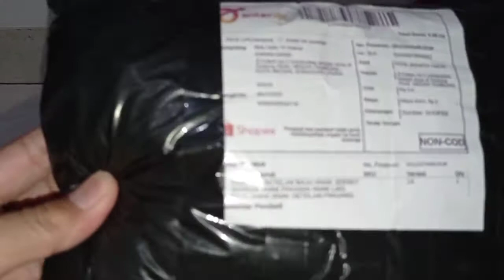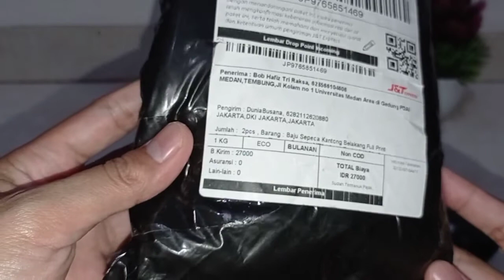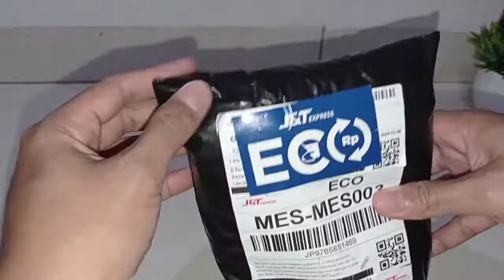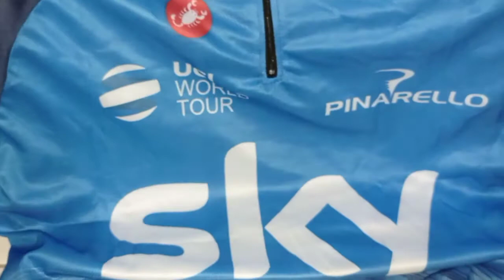Baju Jersey Sepeda Murah Dan Keren ! Siap Tampil Kece !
Baju Jersey Sepeda Murah Dan Mantap ! Siap Tampil Kece !

Terima Kasih..